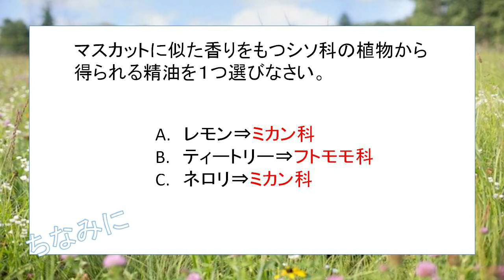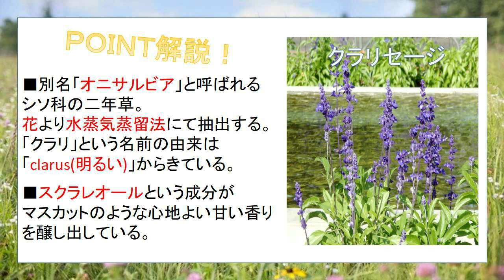【第18問/マスカットに似た香り】アロマテラピー検定 一問一答(1級編)